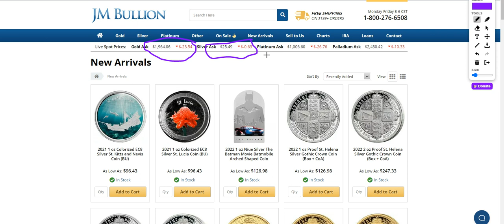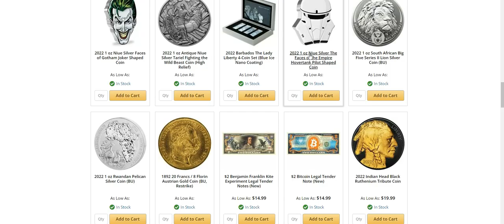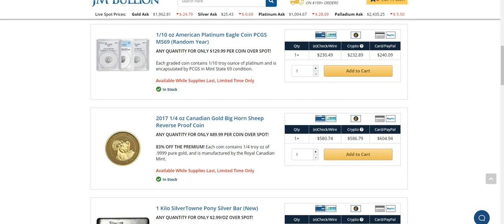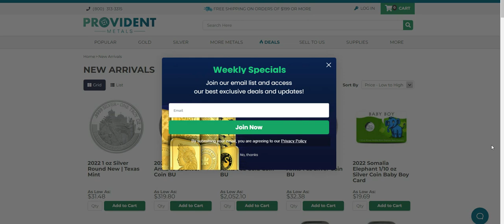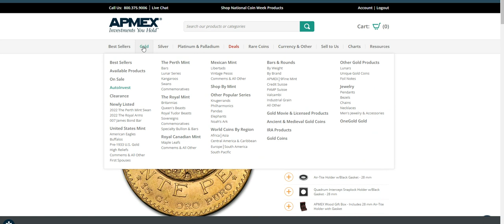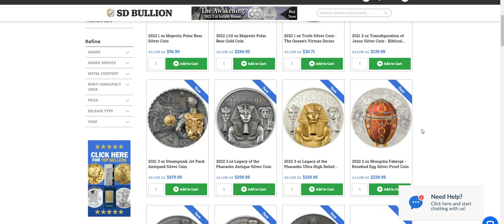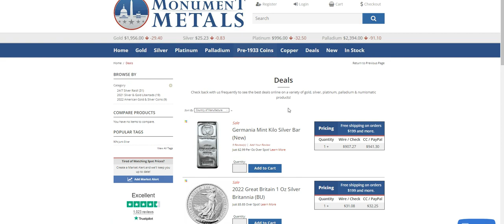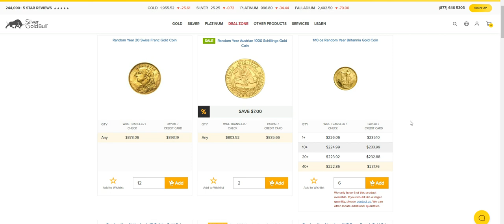😲 FRACTION GOLD 😲 NEW $2500 REALITY 😲